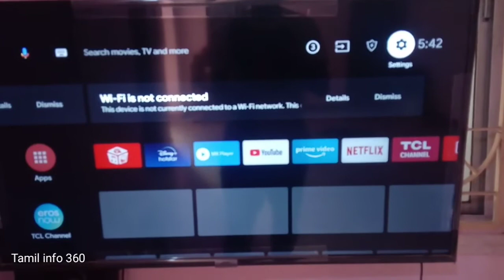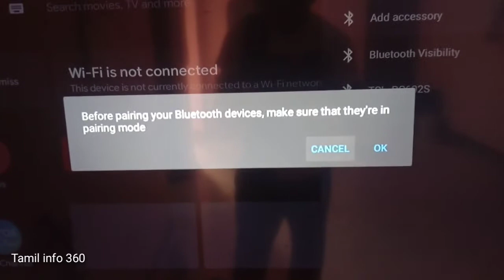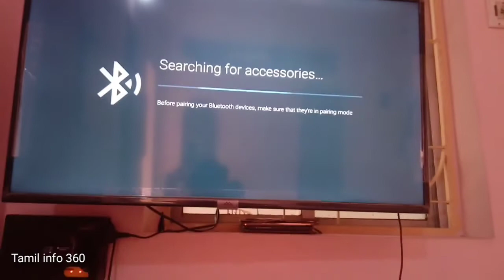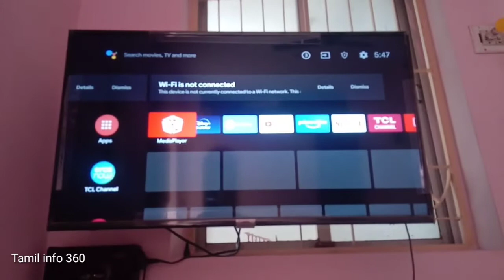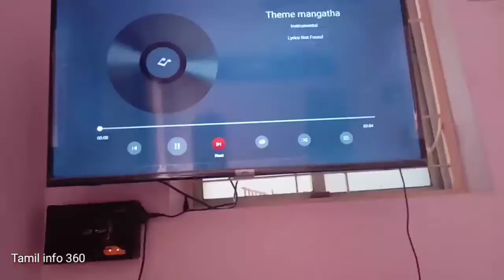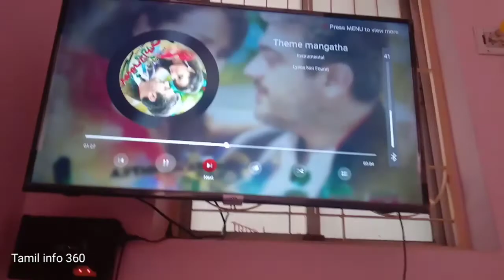how to connect earbuds with smart tv | how connect realme ear buds with smart TV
Tamil info 360
bluetooth transmitter and receiver
how to connect bluetooth headset to smart tv
how to connect bluetooth headset to tv
how to connect earbuds to smart tv
how to connect earbuds with laptop
how to connect earbuds with smart TV
how to connect headphones to tv
how to connect realme earbuds with smart tv
how to connect realme tv to home theater
realme buds air neo
realme earbuds review
realme india
realme smart tv
realme tv
realme tv unboxing